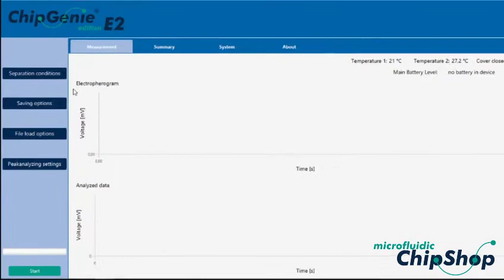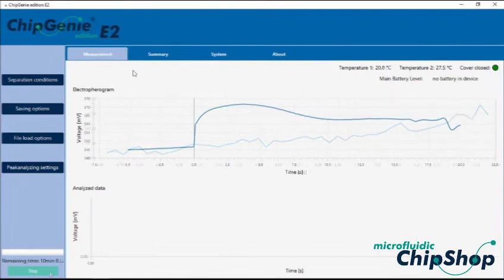Capillary electrophoresis - ChipGenie® edition E2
On-chip capillary electrophoresis is a very convenient and fast way for label-free detection of charged analytes. With microfluidic ChipShop’s complete system, the ChipGenie® edition E2, it is possible to detect small and large molecules, both organic and inorganic, down to a detection limit of less than 10 µmol/l. Applications can be found in biological, environmental and chemical research and samples are as diverse as mineral water, fertilizers, blood serum, urine, or foodstuffs (e.g. wine or milk). See for yourself, how easy the handling of this one-for-all analytical tool is.